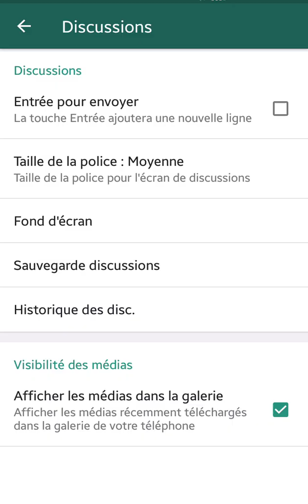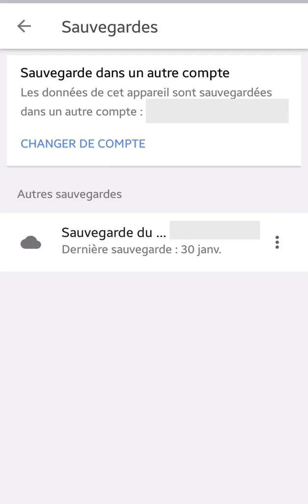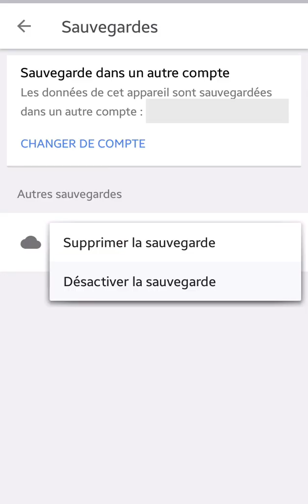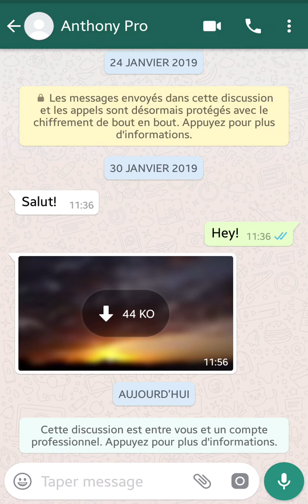RECUPERER MESSAGE SUPPRIME WhatsApp, comment retrouver une discussion ou conversation sur WhatsApp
Récupérer un message supprimé WhatsApp, comment retrouver une discussion ou une conversation sur WhatsApp.
Bienvenue dans cette nouvelle vidéo, dans laquelle nous allons voir comment récupérer un message supprimé dans WhatsApp à partir de notre téléphone.
Alors, pour commencer, on va ouvrir l'application WhatsApp.
Et pour l'exemple, je vais ouvrir une discussion.
Puis la supprimer.
Et comme on peut le voir, je n'ai plus du tout accès à cette discussion.
Heureusement, sur WhatsApp, on a quand même la possibilité de récupérer ces messages grâce à une sauvegarde automatique qui se fait tous les jours sur notre téléphone.
On peut déjà aller la vérifier dans le menu tout en haut à droite.
Dans les paramètres de l'application, on sélectionne "discussions".
Et pour finir, on choisit "sauvegarde discussions".
De là, on peut voir la dernière sauvegarde en local, c'est à dire sur notre téléphone, qui a été effectuée.
Pour la sauvegarde, on peut également utiliser "Google Drive".
Nous verrons celle-ci dans une autre vidéo.
Donc, pour pouvoir restaurer notre discussion à partir de cette sauvegarde, il suffit de lancer le gestionnaire de fichiers sur notre téléphone.
Puis de descendre tout en bas.
Et de choisir le dossier WhatsApp.
À l'intérieur, on sélectionne "data base".
Et de là, on peut voir les sauvegardes WhatsApp de ces derniers jours.
Pour la ma part, celle qui m'intéresse, et qui devrait contenir la discussion que j'ai supprimé, c'est celle-ci.
Par sécurité, je vais en faire une copie que je vais placer dans ce même dossier "data base".
Et que je vais ensuite manipuler en la renommant en "backup.msgstore.db".
Très important, cette manipulation est indispensable si vous souhaitez vraiment restaurer vos messages à partir de votre téléphone, et à partir d'un fichier de sauvegarde comme celui-ci.
Et lorsque vous avez bien renommé ce fichier, si vous sauvegardez également vos messages avec "Google Drive", il est également indispensable de vous rendre dans votre compte "Google Drive".
En lançant cette application, vous allez dans le menu tout en haut à gauche.
En bas, vous sélectionnez "sauvegarde".
De là, vous pouvez voir votre dernière sauvegarde sur "Google Drive".
Mais surtout, le plus important, c'est de désactiver cette sauvegarde, pour éviter que WhatsApp ne vous propose de restaurer que votre sauvegarde "Google Drive", et non la sauvegarde qui se trouve sur votre téléphone.
Vous confirmez.
Vous n'êtes pas obligé de supprimer ce fichier.
À partir de là, vous allez réinitialiser votre application WhatsApp pour que celle-ci se mette en mode "restauration".
Donc, pour cela, vous allez dans votre gestionnaire d'applications.
Vous descendez et vous sélectionnez WhatsApp.
Ensuite, vous allez dans "stockage".
Puis, vous videz le cache.
Et surtout, vous supprimez les données de l'application.
Ne vous inquiétez pas, il ne supprimera pas vos fichiers de sauvegarde.
Et ensuite, vous relancez l'application WhatsApp.
Vous acceptez les conditions d'utilisation de celle-ci.
Là, vous confirmez ou non la permission à WhatsApp d'accéder à vos contacts et à vos médias sur votre téléphone.
Vous choisissez l'indicatif de votre pays et ajoutez votre numéro de téléphone.
Vous appuyez sur "suivant".
De là, WhatsApp vous demande de reconfirmer votre numéro pour vous envoyer un sms de vérification contenant le code à six chiffres pour l'activation.
Enfin, WhatsApp vous propose de restaurer vos messages à partir du fichier que nous avons renommé, et qui se trouve sur votre téléphone.
Vous appuyez sur "restaurer".
Et la restauration des messages va s'effectuer.
Lorsque c'est terminé, vous appuyez sur "suivant".
Vous rentrez vos informations de profil.
Après l'initialisation de l'application, vous pouvez de nouveau avoir accès à vos messages qui ont été supprimés précédemment.